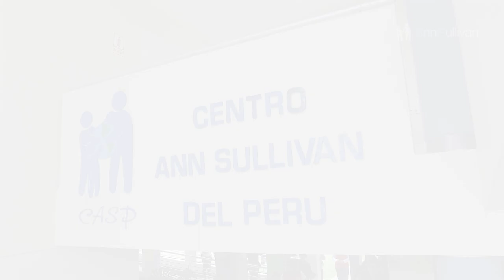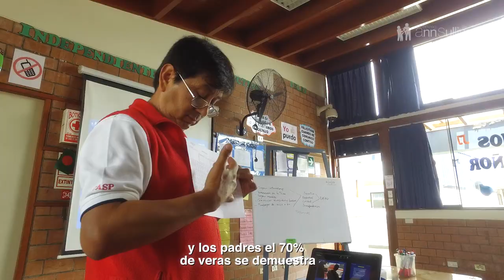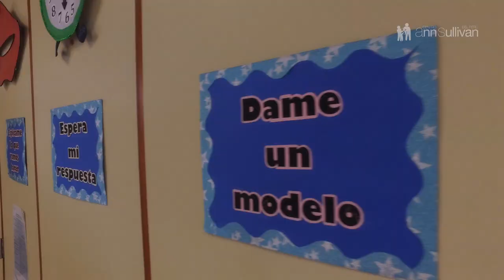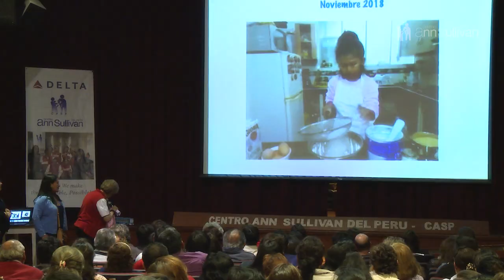Representantes de Shuchona Foundation en el CASP - Noviembre 2018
La Dra. Saima Hossain, presidenta de Shuchona Foundation y su equipo de Bangladesh visitan el CASP para conocer sobre nuestra filosofía y modelo educativo en Noviembre del 2018.